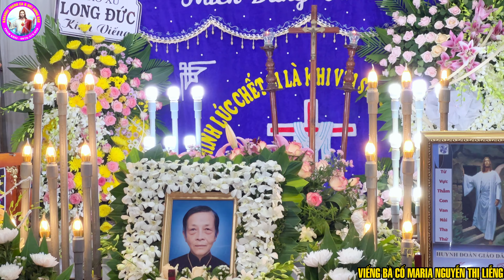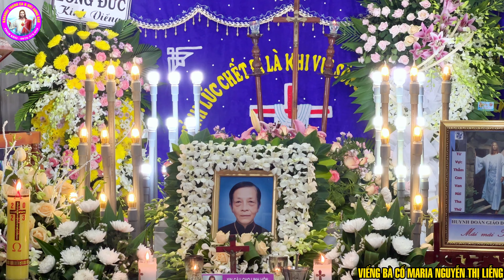Đêm Canh Thức Tiễn Biệt Bà Cố Maria Nguyễn Thị Liễng, Thân Mẫu Cha Tôma Nguyễn Duy Tân.